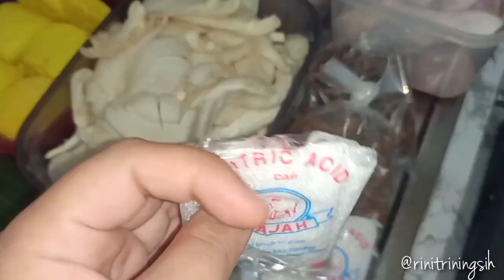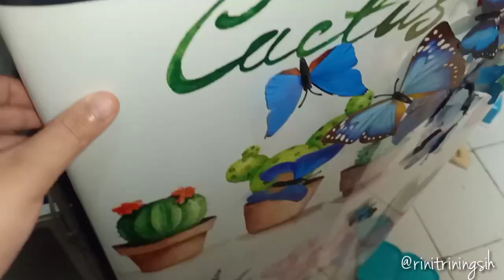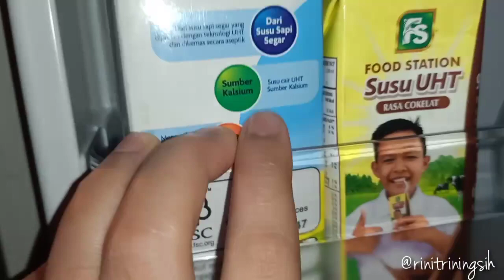BELANJA MINGGUAN PERIODE MARET MENUJU APRIL 2020 | FOOD PREPARATION | INDONESIA